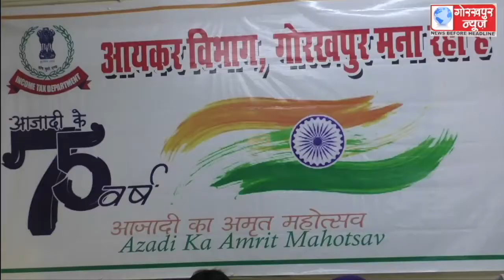आयकर कर्मचारी महासंघ के तत्वावधान में आयकर भवन में आयोजित हुआ कोरोना वैक्सीनेशन तथा स्वास्थ्य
आयकर कर्मचारी महासंघ के तत्वावधान में आयकर भवन में आयोजित हुआ कोरोना वैक्सीनेशन तथा स्वास्थ्य परीक्षण कैम्प  ,लगभग 125 लोगो के वैक्सीनेशन के साथ 200 लोगो का हुआ स्वास्थ्य परीक्षण